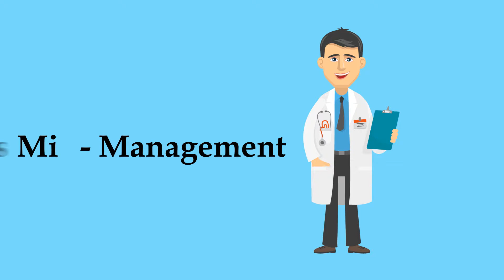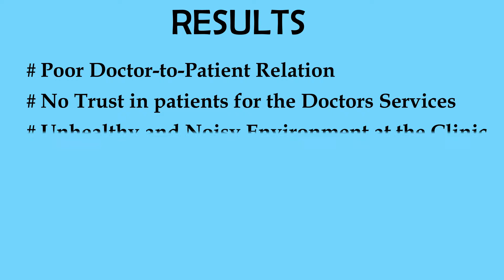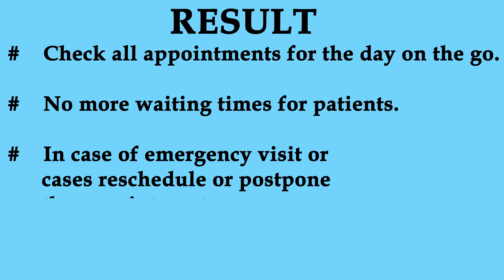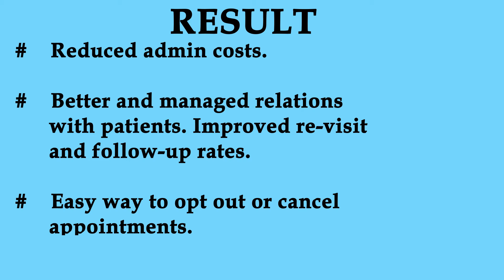Search Dr. Promotional Video - Kriscent Techno Hub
Search Doctor

Now you can book an online Appointment of Doctors without any difficulties or queues.
Easily can get prescribed medicines and get maintained your medical document.
So Save your time & Book Doctor's Appointment by one click with trusted App.

For such videos or any kind of IT services, you can get in touch with us.
Visit us: kriscent.in